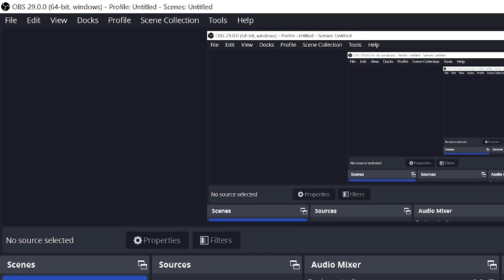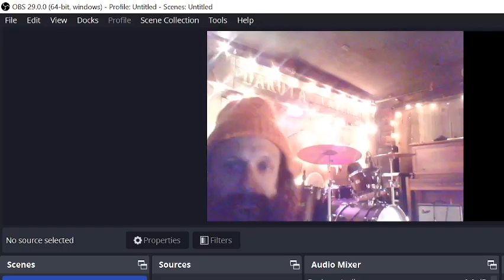2023.2.20 (Free Improvisation @ THE DAKOTA TAVERN)